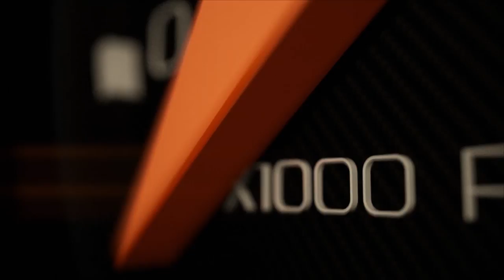BMW Z4 สวยมีสไตล์ Stance เสริมพาร์ทไวด์บอดี้สุดหล่อโดย Garage Unique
รายละเอียดเพิ่มเติม สามารถติดตามต่อได้ที่

คอลัมน์ RacingMagazine คราวนี้เปลี่ยนมาดูบรรยากาศสวยหรูกับรถสปอร์ตสีขาวสะอาดตาชื่อว่า BMW Z4 ของคุณโอ กฤษดา หรือคุณโอ Yo Khris ที่เดิมๆจากโรงงานก็ดีไซน์สวยหรูแล้ว แต่คันนี้เติมความไม่ธรรมดาไปอีกด้วยชุดแต่งไวด์บอดี้ กับการโหลดเตี้ยแนว Stance ซึ่งเป็นสไตล์ที่ต่างประเทศกำลังได้รับความนิยม โดยเริ่มเป็นกระแสในไทยมาได้ 2-3 ปีแล้ว หลายคนที่อยากแต่งแนวนี้บ้างก็ควรดูคันนี้เป็นแนวทางเลย